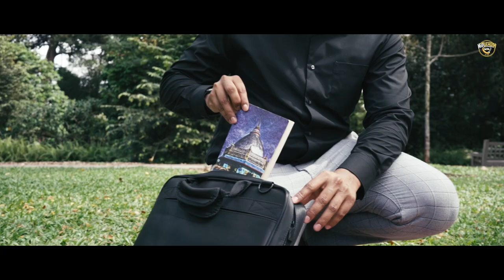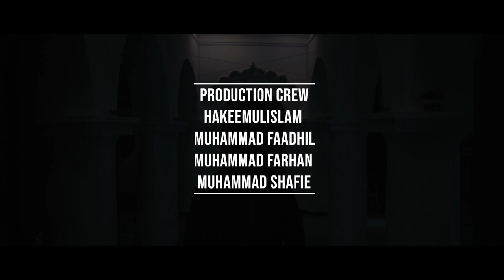Ya Kaadirae | Tamil Islamic Song ft Tajmeel Sherif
Ya Kaadirae

The Spiritual Oasis

In conjunction with the 465th Urus Mubarak Of Hazreth Kadir Wali Nagoori R.A, presenting a soul lifting rendition, Yaa Kaadirae.

Lyrics:

யா காதிரே கஞ்ஜஷவாயி ஹஸ்ரதே காதர் வலி
ஹூவில் இன்பம் கண்ட நாதர்
ஹஸ்ரதே காதர் வலி

Oh Qadir the Treasure, the Respected Qadir Wali
One who immersed in the bliss of ‘Hu’ (God)
Oh Hazrat Qadir Wali

மலர்கள் ஏந்தி வாசல் தேடி வந்தோம் நாடி காதிரே
வந்தோம் நாடி காதிரே
அருளவேண்டும் அனுதினமும் அடிபணிந்தோம் நாதரே

We came to your threshold with flowers in hand Oh Qadir
We have come Oh Qadir
Bless us every day, we obey you Oh Leader

பால் மணம் மாறாத வயதில் பாசம் கழைந்தீர் அகத்திலே
பாசம் கழைந்தீர் அகத்திலே
உண்டு கழிக்கும் நேரத்தில் உபவாசம் இருந்தீர் ஜகத்திலே

Oh you who had love of God even as a baby
And bore it in your heart
Oh you who fasted in an age of eating and merry making

சர்குணங்கள் யாவும் கொண்ட ஷாஹுல் ஹமீத் அரசரே
ஷாஹுல் ஹமீத் அரசரே
புவியில் மாந்தர் போற்றும் மன்னர்
ஹஸன் குத்தூசின் பாலரே

Oh King Shahul Hameed who is an embodiment of all Good Qualities
Oh the son of Hasan Quddus, the king who was praised on earth

சொல்வோம் ஒன்றாய் கூடி இங்கு ஷாஹே மீரான் பெயரே
ஷாஹே மீரான் பெயரே
செல்வோம் ஆளி சூழும் பதியாம்
நாகூரென்னும் ஊரயே

Let us all utter the name of Shah-e- Meeran
The name of Shah-e- Meeran
And let's embark on a journey to Nagore
Surrounded by the Sea
Main Vocal
Muhammad Ansari

Chorus
Muhammad Faraz Ali
Hakeemulislam
Muhammad Farhan
Abdul Aleem
Muhammad Sulaiman

Vocal Recording
Nurulhuda Islamic Ensemble

Tajmeel Sherif / ARS Studio

Tamil Lyrics Translation
Dr MA Kader

Special Thanks
Fariullah – DY President / ND Society

Make Up
Sagida Begam

Video Production
Cinestyle Singapore

Drone Operator
Md Farhan

The MeetUp SG

Drawing In Scene
Sulaiman

Book used in scene
Ocean Of Miracles: Life Of Qadir Wali
Written By Nagore Rumi

Production Crew
Hakeemulislam
Muhammad Faadhil
Muhammad Farhan
Muhammad Shafie

Music Video Concept & Choreography
Muhammad Farhan